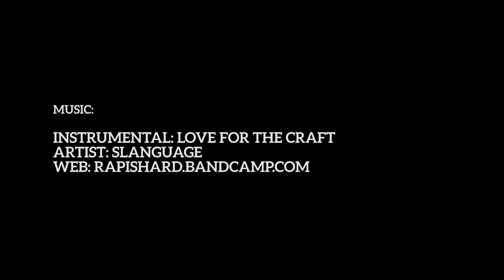Joseph Poventud GMR Mixtape